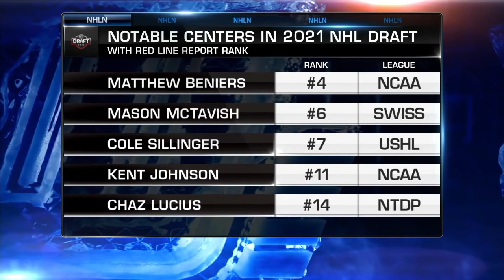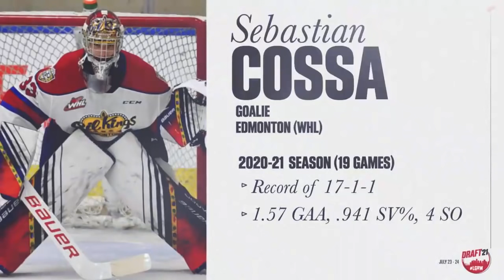NHL Network Top Draft Prospects 2021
- Discussing the top prospects in the 2021 NHL Draft, and whose draft stock is rising and falling.
- Talking about Quinn and Jack Hughes and who 2021 Draft Prospect Luke Hughes mostly resembles.
- Luke Hughes joins the show to talk about the upcoming draft, his family, and more.
- Breaking down who they believe will go 2 and 3 between Brandt Clarke & Matt Beniers in this years 2021 NHL Draft.
- Talking about the consensus overall #1 draft pick Owen Power and his strong connection to the Michigan Hockey program.
- Discussion about using a top 10 draft pick on any of the goalies in the 2021 Draft.
- Profiling University of Michigan players Owen Power, Kent Johnson and Matthew Beniers
- Profiling goalies Jesper Wallstedt of Lulea (SHL) and Sebastian Cossa of Edmonton (WHL).